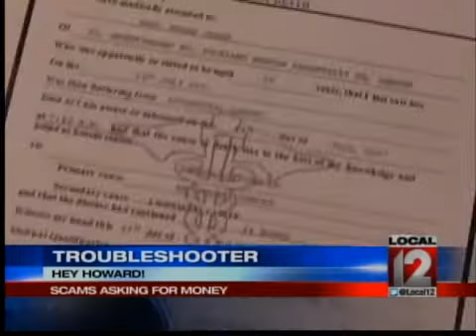Howard Ain, Troubleshooter, Dying Wish Scams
CINCINNATI (Howard Ain) -- E-mail scams cheat people out of hundreds of millions of dollars.  Some of them play on your sympathy to get you to part with your money.A compelling photo of a woman hooked up to a hospital ventilator, seemingly clinging to life.  In reality, the picture is one piece of an elaborate scam.Says US Postal Inspector Maria Albright, the victim will receive a correspondence from a dying woman from a foreign country, or man, and they are explaining that they need a US citizen as beneficiary to their millions of dollars so they can get this money to a charity. And that's their dying wish. The note explains how unsuspecting victims can help the woman in the photo fulfill her dying wish and make some money in the process. The pictures that are sent of the dying people and the death certificates that we received are used multiple times in multiple scams. Another variation on the scam, victims are told they inherited money. Suspects persuade victims a large amount of money will be coming into the US and they just need to take possession. Once the money is shipped to the United States it miraculously is held up in customs, then they have to pay all sorts of fees; thousands and thousands of dollars in fees to get this money released. There is more. Victims are then told the money has been dyed black or yellow to avoid detection. Scam artists might even send a sample. Suspects tell victims they need to pay to clean the money. Postal inspectors call this a black money scam and say it cost victims around the world roughly $100 million dollars. Officials say they have cases in Arizona, Minnesota, New York, and other states. Some advice: If you get a suspicious e-mail or letter with signs of this scam - report it. You will also be helping other people who may be scammed by the same individuals in the future.U.S. Postal inspectors say always be aware of e-mails or letters from people you don't know-- especially when they ask you for money.